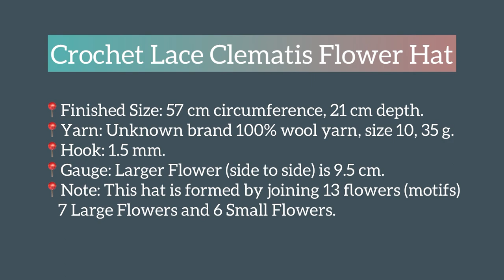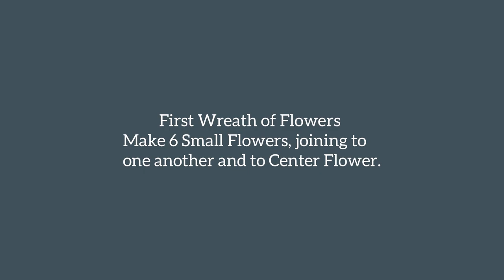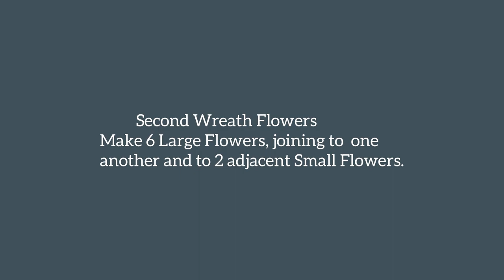Crochet Lace Bauhinia Flower Hat